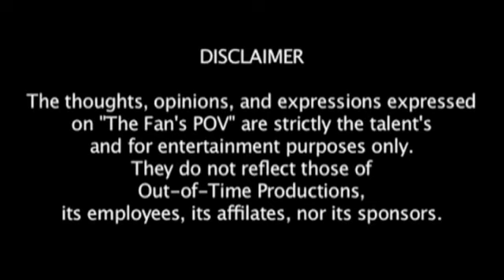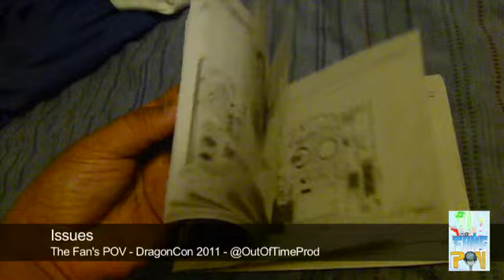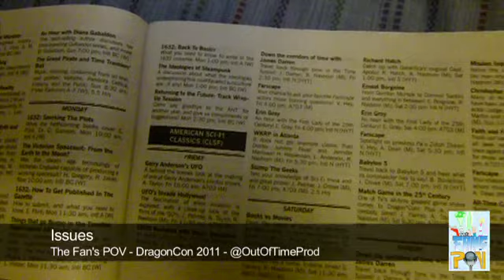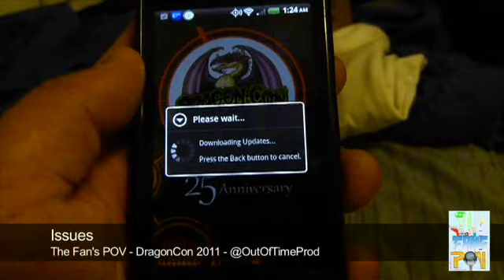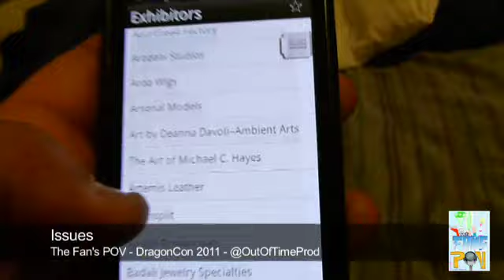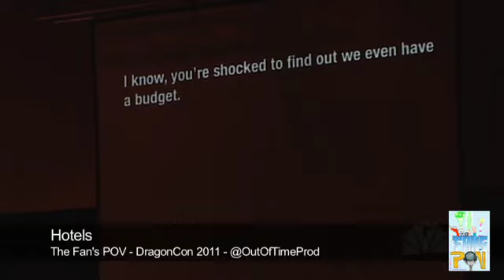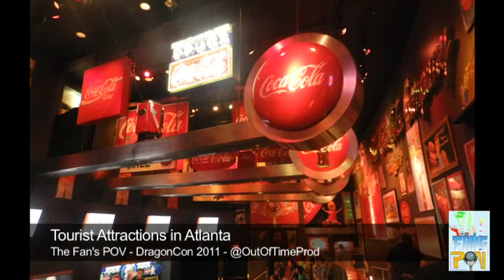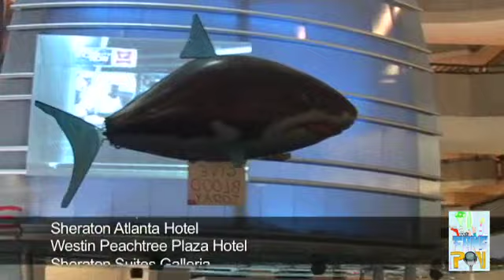The Fan's POV: DragonCon 2011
Ernie Layug & Krissy Lawlor review our first time at DragonCon in Atlanta, GA.